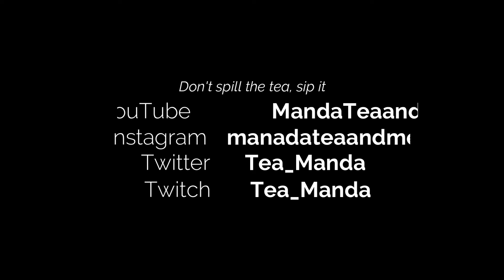Twenty Thousand Leagues Under the Sea Part 01 Chapter 05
20,000 Leagues Under the Sea
Jules Verne, 1870

General Disclaimer: While there are many works of classic literature that have had a significant impact on modern culture, it should be acknowledged these works often include antiquated notions about sex, race, culture, and socioeconomic identities. These works should be considered within the historical context in which they were written.